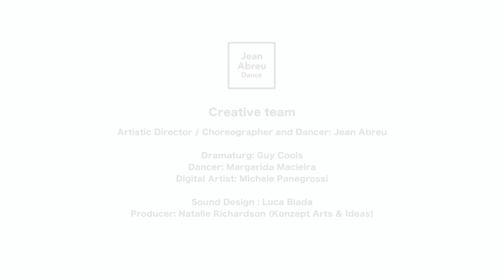S0L0 FOR TWO TRAILER